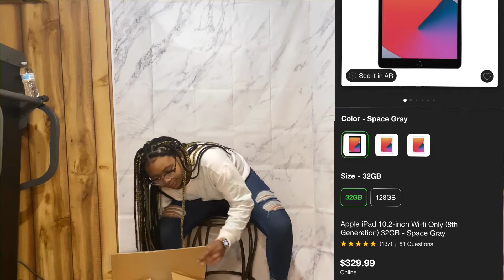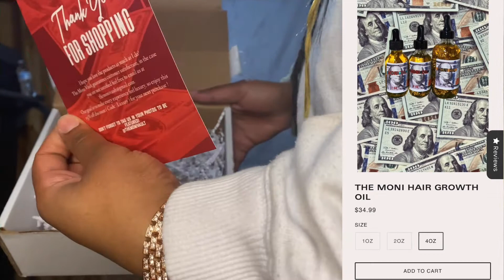SHEIN try on haul $300+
Apple Pencil ~

cat-1860.html

Ruched Drawstring Side Contrast Stitch Crop Top & Skirt Set ~

Contrast Stitch Drawstring Detail Tie Dye Top & Skirt Set ~

Tie Front Rib-Knit Cami Top & Paperbag Waist Skirt Set ~